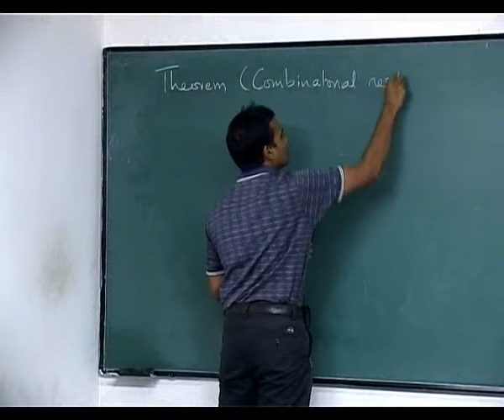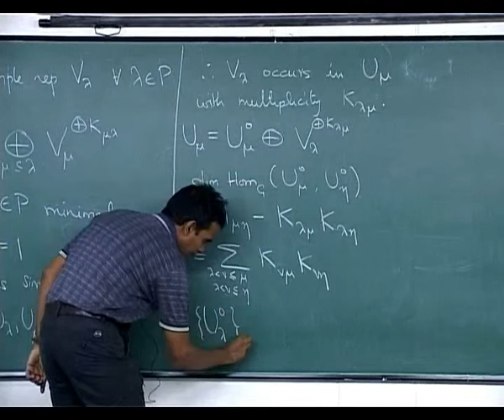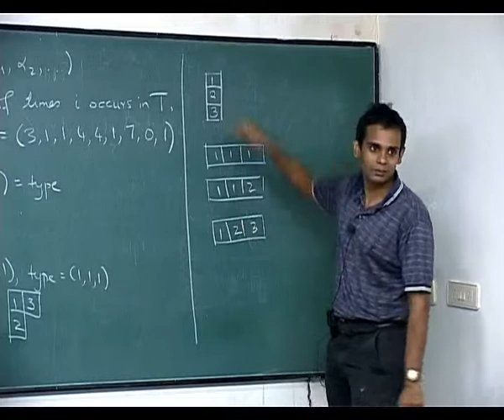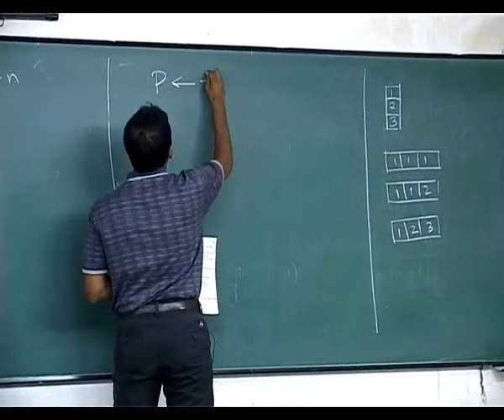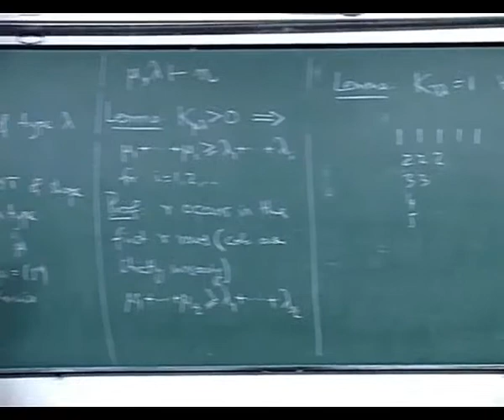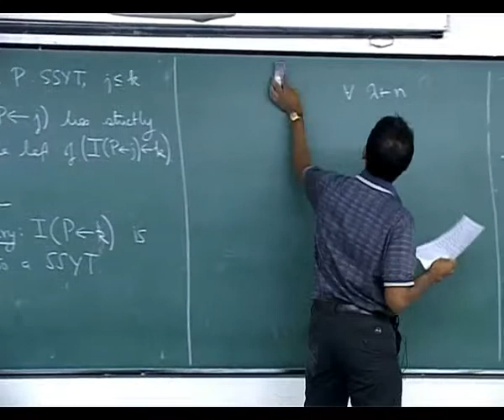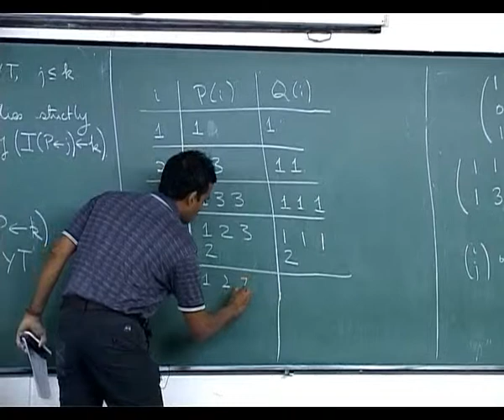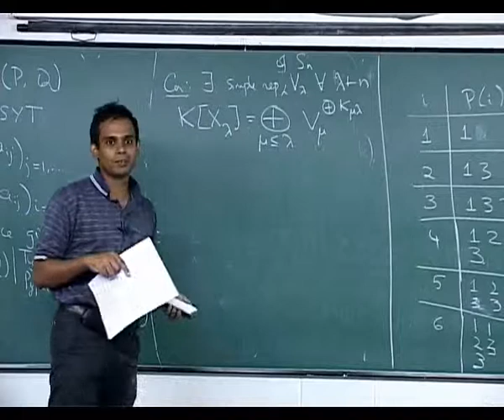IV. Combinatorial Resolution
The fourth lecture of an advanced undergraduate/beginning graduate level course on representation theory taught at the Institute of Mathematical Sciences.

Topics covered:

 Combinatorial Resolution Theorem,

 RSK correspondence,

Decomposition of partition representations and classification of irreducible representations of Sn in the semisimple case.